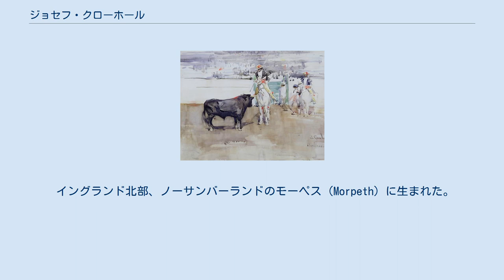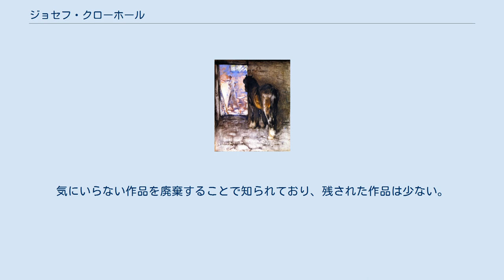ジョセフ・クローホール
ジョセフ・クローホール（Joseph Crawhall、1861年8月20日 - 1913年5月24日）は、イギリスの画家である。
フランスで起こった美術の近代化の流れを受けて、グラスゴーに集まった「グラスゴー･ボーイズ」と呼ばれる若い画家の一人である。
動物画を多く描いた。
 イングランド北部、ノーサンバーランドのモーペス（Morpeth）に生まれた。
同名の祖父はロープ製造会社を経営し、父親のジョセフも祖父の仕事を継ぐ一方、アマチュア水彩画家で著述家としても活動した。
画家のクローホールはジョセフ・クローホール3世（Joseph Crawhall III）とも呼ばれる。
キングス・カレッジ・ロンドンで学んだ後、パリに留学し、アカデミック美術の画家、エメ・モロー（Aimé Morot）に学んだ 。
 1880年代と1890年代は「グラスゴー・ボーイズ」の中で活動した。
クローホールは印象派に強く影響された。
印象派の画家たちが既成の美術界に受け入れられなかったようにクローホールの作品も、王立スコットランド美術院には受け入れられなかった。
 1880年代にモロッコ、スペインを旅した時から、明るい色彩の水彩画を好むようになった。
ロンドンで没した。
気にいらない作品を廃棄することで知られており、残された作品は少ない。
 クローホールの作品はグラスゴーのケルビングローブ・アートギャラリー美術館（Kelvingrove Art Gallery and Museum)やバーレル・コレクション（Burrell Collection）で見ることができる。